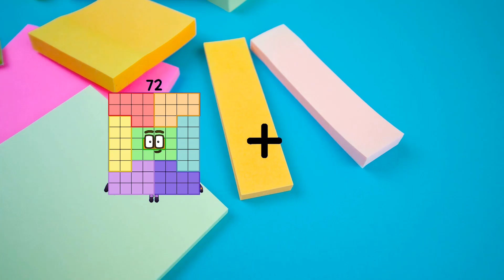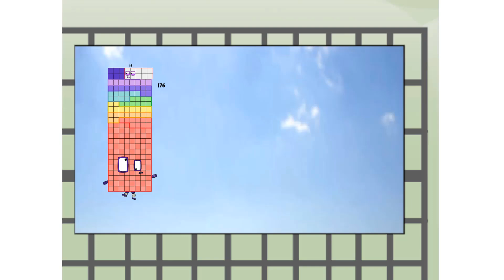Numberblocks Math: Numberblocks Series 7 | Learn To Count Number | LEVEL 1 | #244